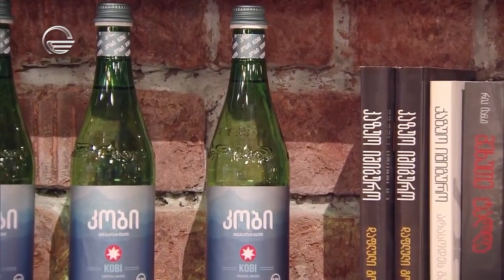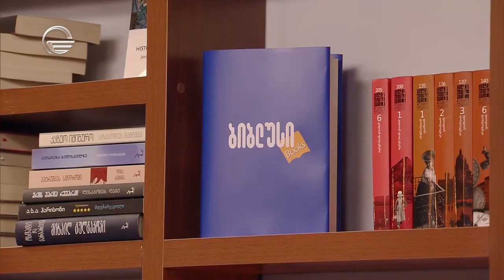სალომე ზურაბიშვილისა და მისი შვილების ინტერვიუ გადაცემაში „რა დროს ძილია"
სალომე ზურაბიშვილისა და მისი შვილების - ქეთევან და თეიმურაზ გორჯესტანების ინტერვიუ ოლგა ბაბლუანის გადაცემაში „რა დროს ძილია"